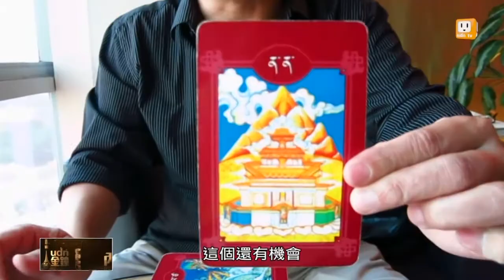【2014.10.24】金鐘獎內幕-綜藝類(1)對手來勢洶洶 黃子佼壓力大 -udn tv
本屆金鐘獎綜藝類主持人獎入圍者黃子佼，形容這次的主持人獎競爭激烈，除了他是一人入圍之外，其他四組都是雙人搭檔組合，就像是打群架一般，而且四組都是金鐘常客，壓力之大可見一斑，因此黃子佼自認得獎機率不高，在節目中自嘲「你們找我來是不是要給我安慰獎？」完整內容 , FB , Twitter , G+